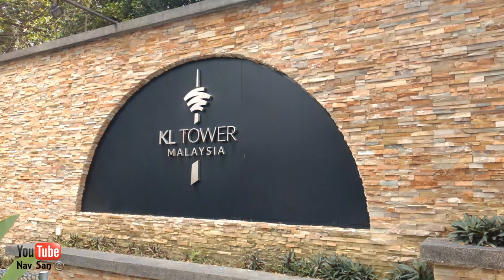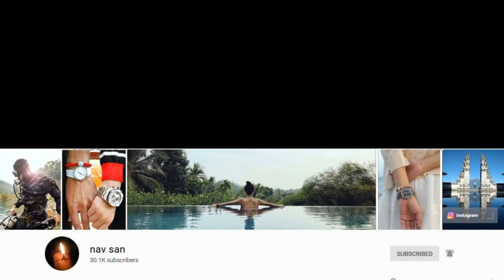Menara Kuala Lumpur Tower (KL Tower) Malaysia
Along with the Petronas Twin Towers, Menara KL Tower is easily Malaysia’s most recognizable and popular landmark. Constructed in 1994, the tower stands at 421 metres and effortlessly trumps the Petronas Twin Towers with the highest and most spectacular view of the city. This gleaming tower’s spindle-like apex is visible from almost anywhere in Kuala Lumpur.

Menara KL’s viewing deck is, at 276 metres, at least 100 metres higher than the Petronas Twin Towers’ Skybridge; the view is marvellous during the day and even better at night when you can see the entire sparkling city centre.

The tower is erected atop the Bukit Nanas (Pineapple Hill) Forest Reserve – the oldest gazetted forest reserve in the country, which houses age-old trees as well as flora and fauna indigenous to Malaysia’s tropical climate. Primarily used as a communications infrastructure, it is the fifth-tallest telecommunications tower in the world.

When it was originally built, the natural surroundings of Bukit Nanas were kept intact to ensure balance in development; in fact a 100-year-old Jelutong tree was preserved, at great cost, by building a retaining wall around it.

When Menara KL Tower was constructed the overall design was meant to represent the human journey for perfection in life. The tower’s architectural-style reflects Malaysia’s vibrant Islamic heritage with Arabic scripts, Islamic tiles, and archetypal Islamic floral and abstract patterns.

The structure has ‘Muqarnas’ – a type of corbel used as a decorative device in traditional Islamic and Persian architecture – underscoring its design as homage to the revival of Islamic architectural heritage. The main lobby of the upper ground floor is decorated with exquisite glass-clad domes that sparkle like giant diamonds; the tower’s familiar globular pinnacle is inspired by a Malaysian spinning top.